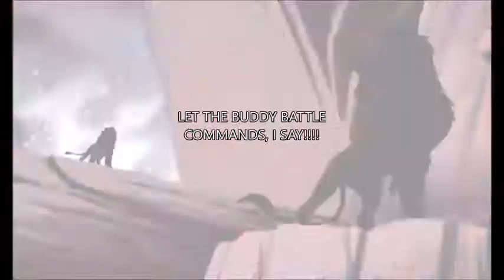The Orcs are at The Beast's Castle Part 3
It came from The Scar Chronicles: Tommy Pickles and the Gang at The Beast's Castle.